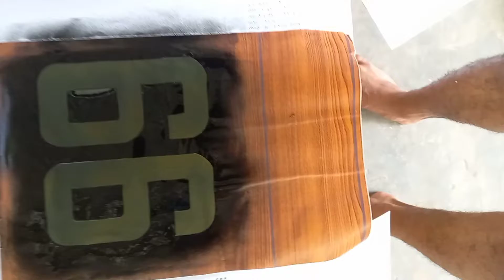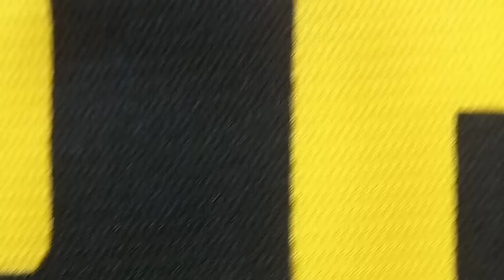Gak Ada Uang Buat Sablon Jersey Bolamu⁉️Lakukan Seperti Di Vidio Ini‼️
peralatan:

- Pilok
- Kertas untuk membuat pola
- Cuter/Gunting untuk memotong pola